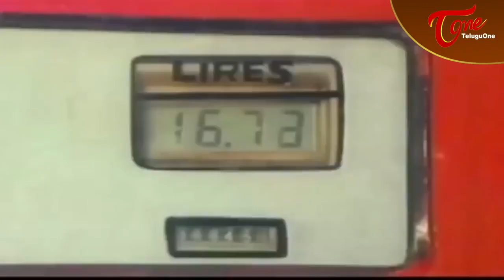షాప్ సెంటి మీటర్ రోడ్ మీదకి వచ్చిందని ఫైన్ వసూల్ చేస్తున్న బ్రహ్మి ..Brahmanandam Comedy | NavvulaTv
Ali Best Comedy Scenes Back To Back.